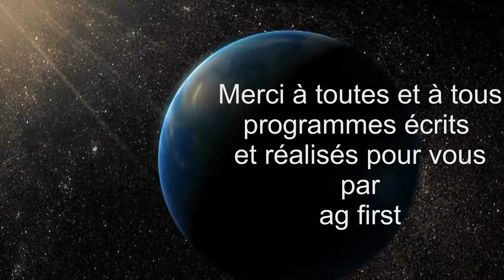GODJO TV 2018 Le Juillet de la musique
DU 1 er AU 31 Juillet

00: 00' AC/DC (live à Arnhem Pays Bas)

03: 40' Pierpoljak (Paris)

07: 40' Stateless (hardcore Paris)

08: 40' I love sound +Melaaz

10: 40' Foxy et Tann Shoo (guitare bass)

12: 50' Nyabinghi (percu. Paris)

13: 40' Bernard Lavilliers (en live)

18: 20' Rara difé (sound system)

21: 00' Mme EX (rock live)

22: 40' Christian Bassoul (guitare chant)

24: 40' Sweet harmony (groupe reggae)

28: 00' Midnight Experience (Amsterdam rock)

30: 30' Cj Ramone (groupe rock filmé à Paris)

33: 00' Empty Lungs (groupe rock)

35: 00' L'neze (sound system reggae)

37: 40' Jah Weh Bede (groupe reggae)

41: 00' Sista Jahan (reggae live)

43: 00' Karim ALBERT kOOK 5bLUES LIVE°

45/ 04 Jaouad (GNAWA maroc)

46: 50' Vany Jordane (en live)

49: 00' Imanytree (Sound system)

51: 20' Cali (rock Français)

54: 00' Here comes the kraken (hard cord  Madrid)

56: 30' Lamar Chasse (blues Amsterdam)

57: 00' Difanga (sound system Paris)

61: 00' Ibis Lowrence (reggae live Paris)

64: 00' Obidaya (reggae live Paris))

66: 00' Russ enko (live à Kremlin Paris)

68: 00' John the Conqueror ( blues Amsterdam)

73: 00' Straïka D (sound system Paris)

75: 00' Gogo kill (hard rock- Amsterdam)

78: 00' Ras Daniel (reggae live Paris)

80: 00' Siloé (sound system -Paris)

81: 00' Jean jacques (live reggae)

82: 00' Fi-asko (hard rock Barcelon)

84: 40' Mariachi el sol (groupe Mexicain Paris)

86: 00' François (en corse , guitare chant)

89: 00' Evelyne Accad (guitare chant - Paris)

92: 00' Eliz et Lena ( reggae live)

95: 00' Keep Royal (reggae live Paris)

96: 00' William Brutus (reggae live)

100:00' Pablo U wa (reggae live Paris)

102: 00' Maladroit (rock Paris)

105: 00' Roziona (sound system - Paris)

107: 00' The Outcasts (rock)

109: 00' Beta Simon (Afro reggae- Paris)

112: 00' Frank Jaro (reggaelive- Paris)

115: 00' All this mess (hard core - paris)

117: 00' Tiwony (sound system - Paris)

119: 00' Ras Naya (reggae live - Paris)

121: 00' Miel (sound system)

122: 00' Flavia Coehlo (bresilien reggae-paris)

125: 00' Chineese robots (guitare chant- Paris)

128: 00' Lost love (rock - Paris)

130: 00' Dan Bawakaz (reggae live)

132: 00' Jah prince sery (afro raggae- Paris)

133: 00' Junior Roy I love Sound (Paris)

137: 00' Agana Ismael (afro reggae - Paris)

139: 00' King Baba (reggae live - Paris)

141: 00' Mary May (soul - Paris)

143: 00' Mushapata (reggae live- Paris)

145: 00' Seyni Kouyaté (afro musique - paris)

147: 00' Cless Shine (sound system - Paris)

149: 00' Sweet like an Ape ( rock - Paris)

152: 00' HAYLEN(soul , guitare chant - Paris)

154: 00' Meinhof (hard core - Paris)

155: 00' KuKu (Afro Music- guitare chant - Paris)

157: 00' Acous'Ditz (duo guitare drum- Sarlat)

159: 00' Mamakaffe (reggae sound - Paris)

161: 00' lina (reggae live -Paris)

165: 00' Jip's (sound system - Paris)

166: 00' Ramsess Saï Saï ( sound system)

168: 00' Jimmy Colossimo (reggae live)

170: 00' Mathilde Tixier (chant acapella Paris)

171: 00' Sista Zabou et Empress ( sound system)

173: 00' Frank Nello (guitare chant - Bonifacio corse)

176: 00' Pelin Basar (groupe Turque - Paris)

179: 00' Sergent Tchatcho (reggae afro live-Paris)

180: 00' Zohra (sound paris)

183: 00' Max Adioa (afro reggae- live)

185: 00' Ras Jahli (sound-Paris)

187: 00' Marie Jal (word music - Paris)

189: 00' Jessy Jess (soul - sound - Paris)

192: 00' Caroline ( guitare chant- Paris)

195: 00' Pierre (guitare chant- Bonifacio Corse)

197: 00' Sista Blunty (selecta- Paris)

198: 00' Romeo K (Afro reggae- Paris)

201: 00' White Crocodile (rock - Paris)

204: 00' Tess (emission radio - Paris)

205: 30' Lauren Jessika ( basse chant- paris)

207: 00' Big Famili (reggae live- Paris)

209: 00 Gaëlle (reggae live- Paris)

211: 00' U ROY (reggae live)